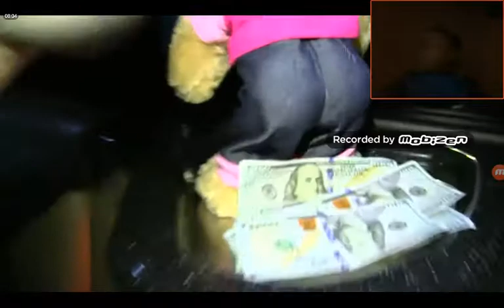Om go with you #2